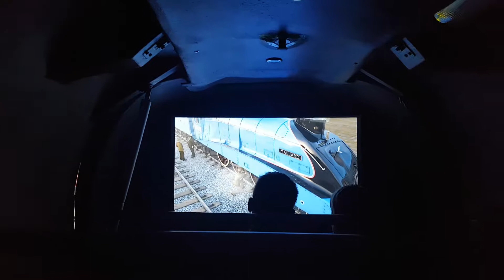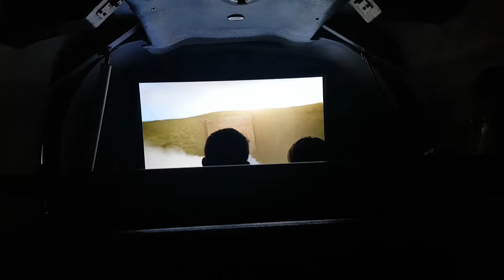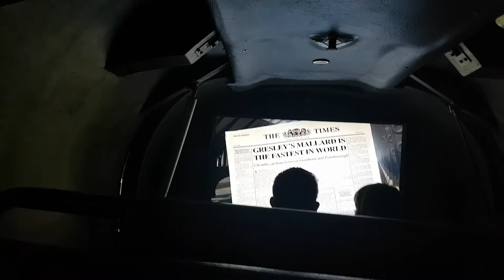Mallard Experience at York Railway Museum